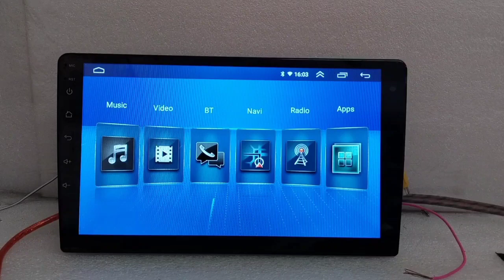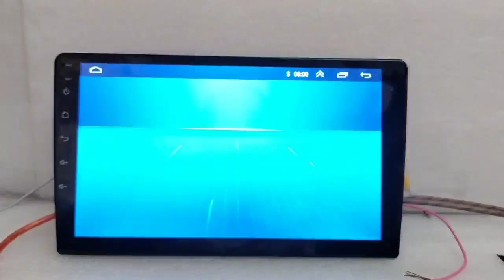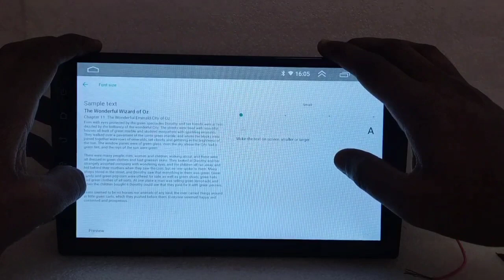How to Increase Font & Display size in MTK Android Car player(yt92 series)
Put this file in pendrive and update the file